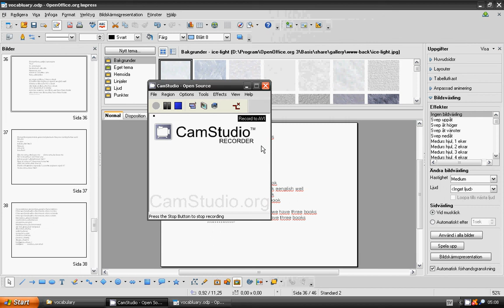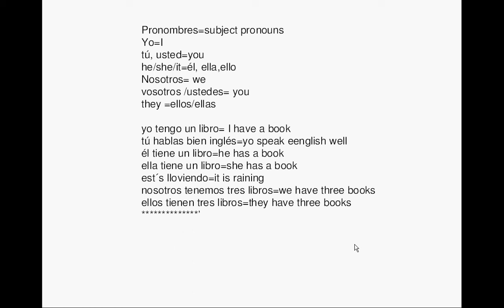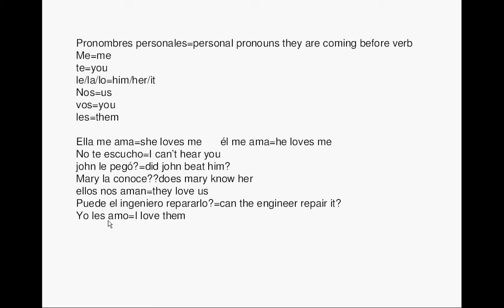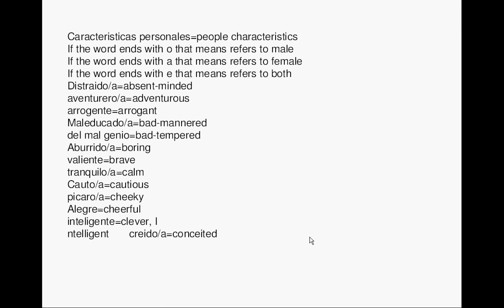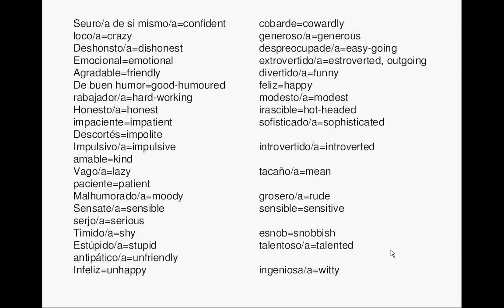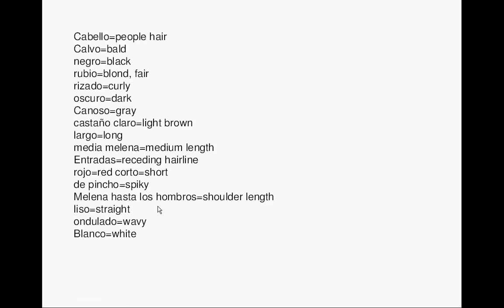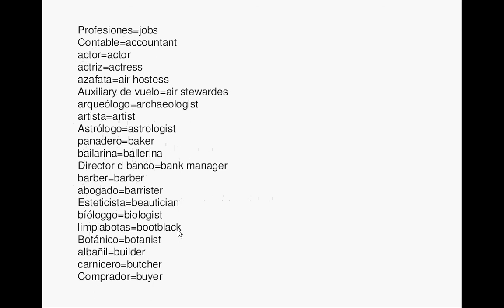lesson 29_spanish vocabulary